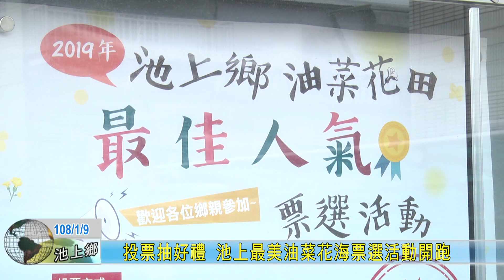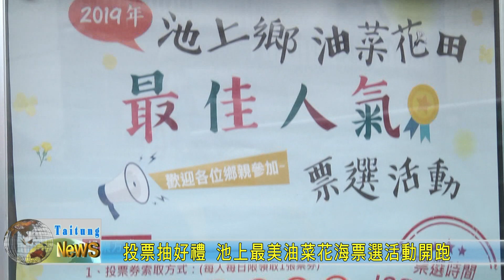20190109 投票抽好禮 池上最美油菜花海票選活動開跑